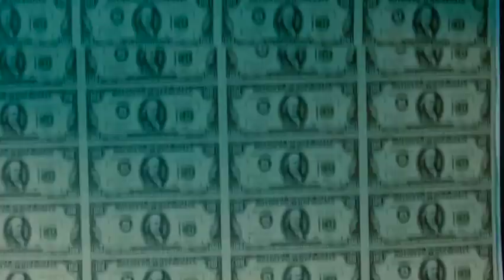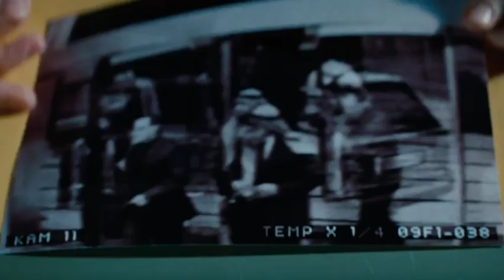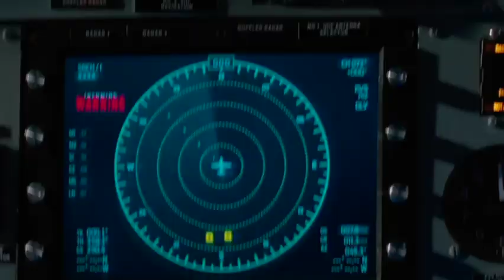Unstoppable Heroes: The Mission That Redefined Action!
Four Elite Operatives Break Out Of Prison After Getting Betrayed By Their General

In this adrenaline-fueled war operative film recap, join us as we delve into the explosive world of renegade soldiers-for-hire. Experience the action-packed escapades of Hannibal, Face, B.A., and Murdock as they clear their names and take on impossible missions. We analyze the stellar performances of Liam Neeson, Bradley Cooper, Quinton Jackson, and Sharlto Copley, and the heart-pounding stunts that defined this high-octane thriller. Uncover the camaraderie, humor, and tactical brilliance that made The A-Team an iconic action classic. From daring escapes to daring heists, this recap covers it all. Buckle up for a roller-coaster ride of excitement and adventure!

Under Section 107 of title 17, U.S. Code allows for reproduction and distribution of portions of copyrighted content, without obtaining the permission of the copyright holder, for various purposes such as; criticism or comment, parody, news reporting, teaching, scholarship, and research.